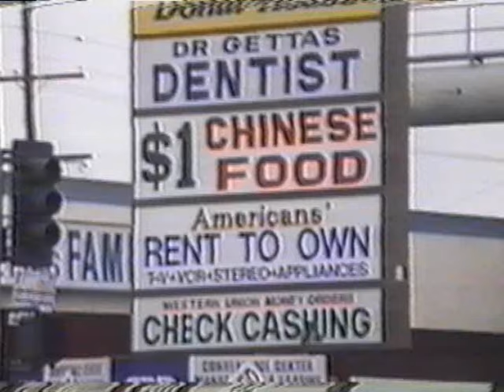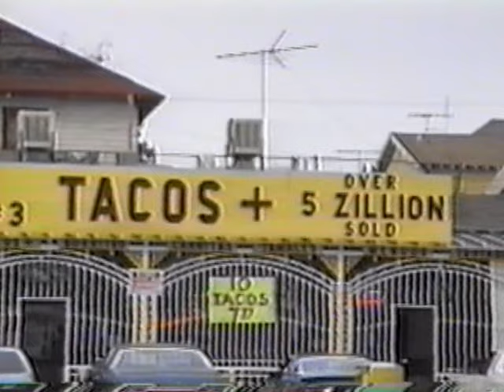Whittier Blvd 1986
I shot this in 1986 with an 8mm video camera. I just drove up and down Whittier Blvd. in East Los Angeles a couple of times with the camera running. The old Golden Gate theater was still standing at the time, and the Whittier Blvd. Arch was still fairly new.